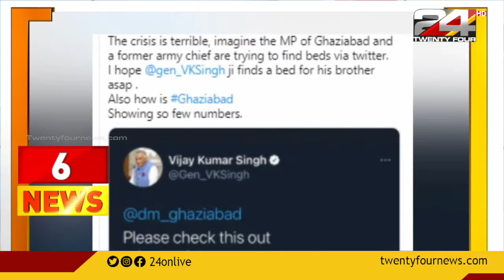കരസേന മുൻ മേധാവി വി കെ സിംഗിനെതിരെ വ്യാജ പ്രചാരണം | FACT CHECK